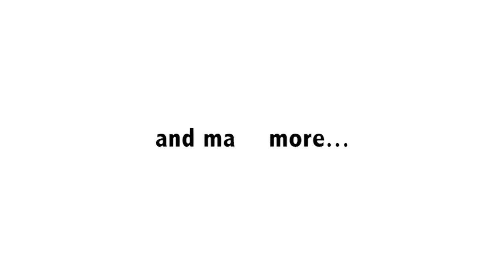//Shut the Fuck DUB at Club Max// -(South Tyrol)- Italy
CULTURE ASSAULT UNRPOUDLY PRESENTS:

he indisputed king of SPANISH DANCEFLOOR DUBSTEP from the last year:

SUBSHOCK
plays HARDASS AND DANCEFLOOR STYLE DUBSTEP MOOMBHACORE AND ELECTRO IN ONE SET